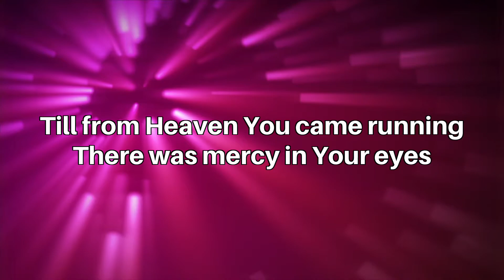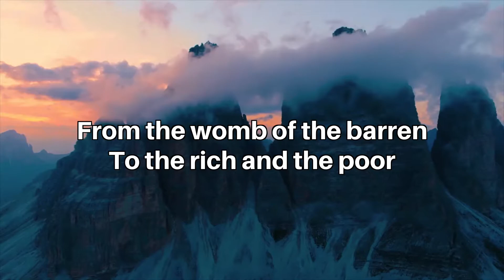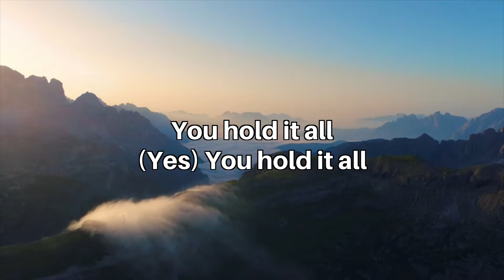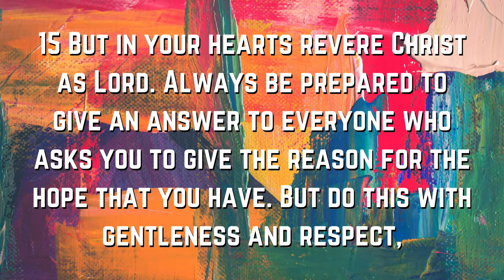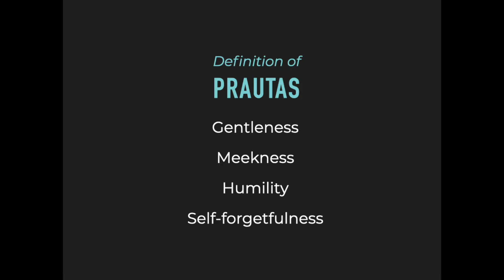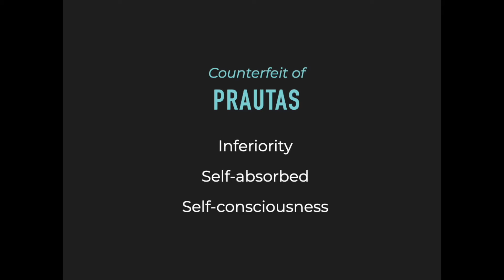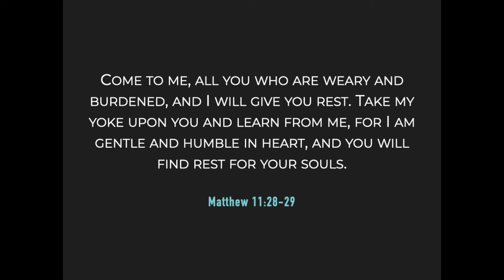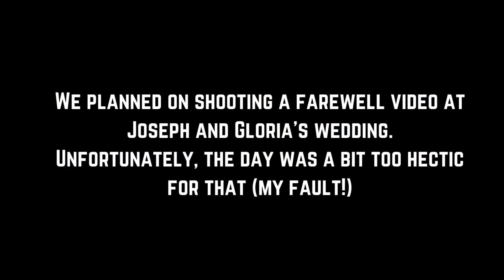The Well Church Mississauga - August 23, 2020 Sunday Worship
Well-come to our Sunday Worship for August 23, 2020!

Giving Online:
If it is your first time giving, please include your full name and address to receive your tax receipt.

Order of Worship:
Call To Worship: Rev. Stephen Kwon

Worship:  Jacob An, Jennah Seong, David Fu, Eunjin Kim

Announcements: Hanna Koh

Prayer & Scripture Reading: David Zheng - 1 Peter 3:13-18

Sermon:
Title:  Juicy Fruit 8 - Gentleness
Speaker: Rev. Angie Song of Vaughan Community Church's English Ministry

Benediction - Rev. Stephen Kwon

Discussion Questions:
Pastor Angie asked a few questions in the sermon:
1. How has God led you in the pandemic?
2. Is there someone to whom you need to be more gentle? Or is there someone you need to ask forgiveness because you weren't gentle?
3. How can being gentle be a solution for weariness and exhaustion?
4. Would you consider yourself to be gentle/meek after listening to the sermon?

The Well Church Mississauga is a congregation of the Presbyterian Church in Canada.